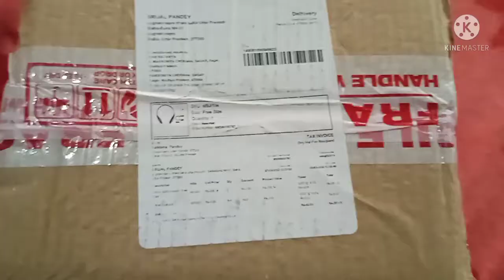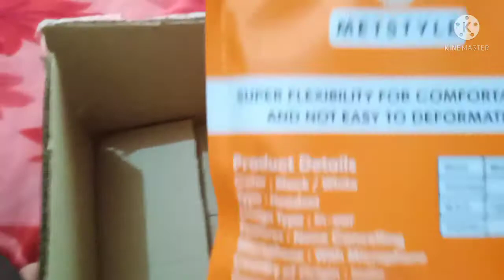Unboxing Bluetooth Neck Band Headphone Buyed online By meesho Very nice blue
Unboxing Bluetooth headphones neckband buyed online by meesho meeshohaul meeshoapp very nice Bluetooth headphones🎧 in box 📦📦

SHORTS XYZ Amazing Videos , Honest Reviews And Good Shorts ComparisonHello Friends SHORTS XYZ os one of the fastest and growing YouTube
Channel that provide daily videos on smartphones and gadgets review
That provide smartphones shorts, shorts, tranding shorts and more shorts xyz
Tranding videoes.